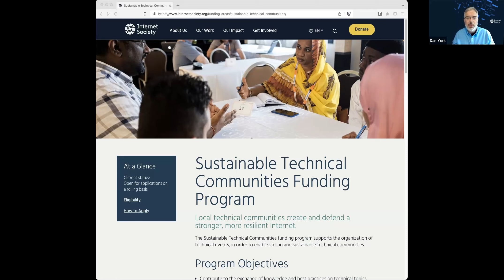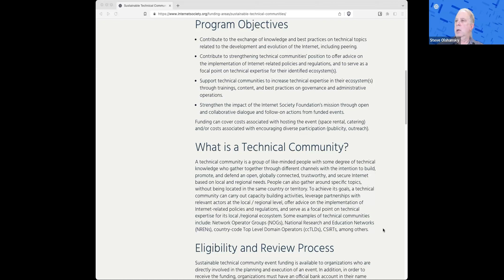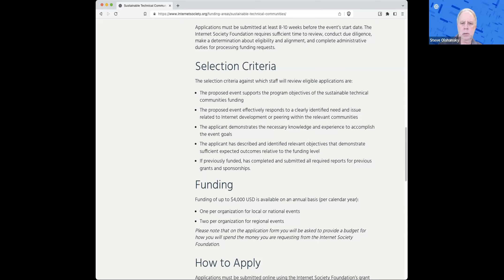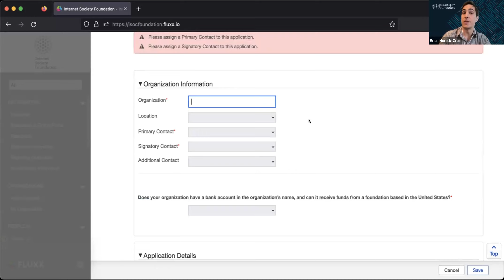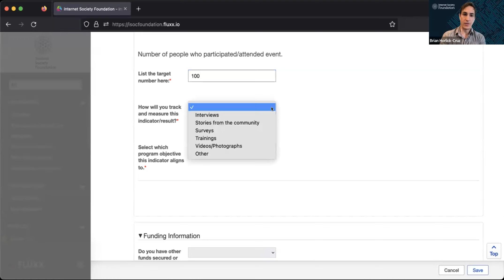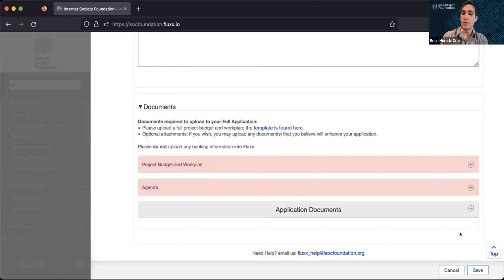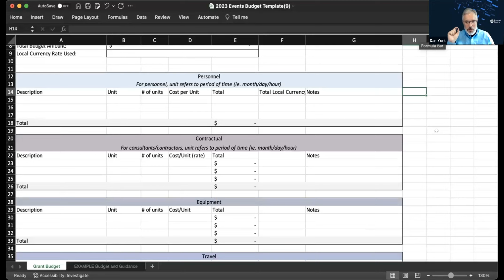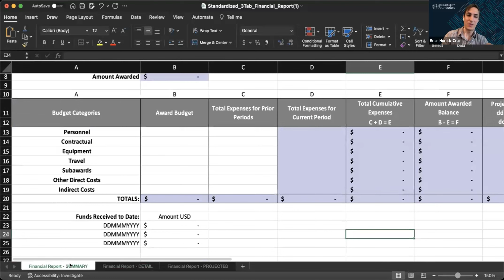Sustainable Technical Communities Funding Program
Earlier this year, the Internet Society launched the Sustainable Technical Communities Funding program, a grant program that supports the organization of technical events in order to enable strong and sustainable technical communities. The grant application process is now streamlined, using a new platform for submission and review. With this change, we're organizing this information session to exchange with the community and share more details about our funding program.  This session will cover, among others:

(1) What is the new application process?
(2) How and why has our process changed?
(3) Why are we supporting technical communities?
(4) What kind of events we're looking for fund?

We will also answer questions and concerns from participants about our funding program.